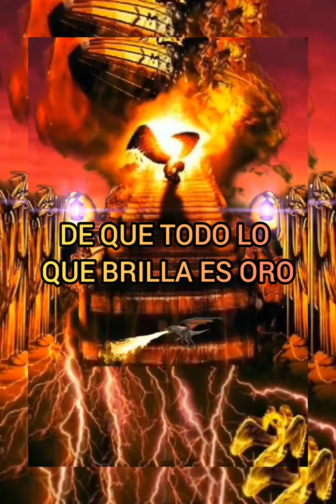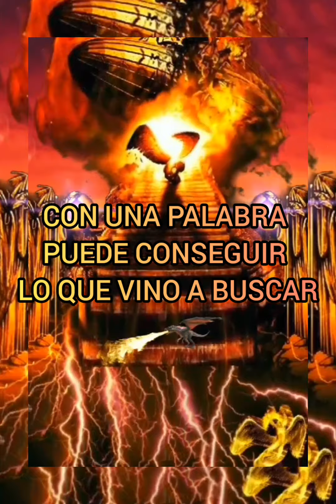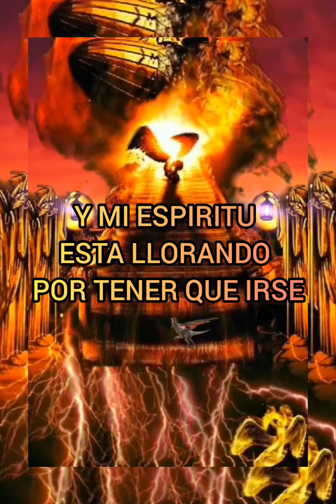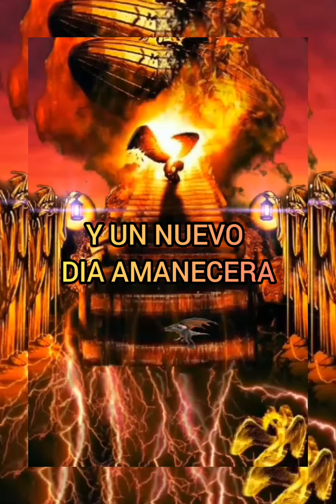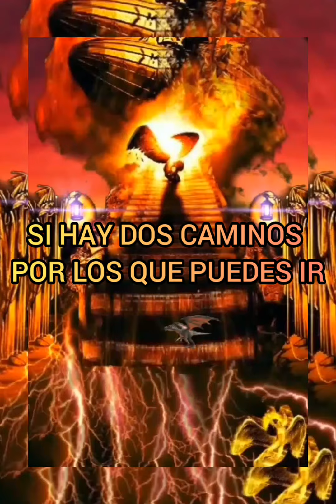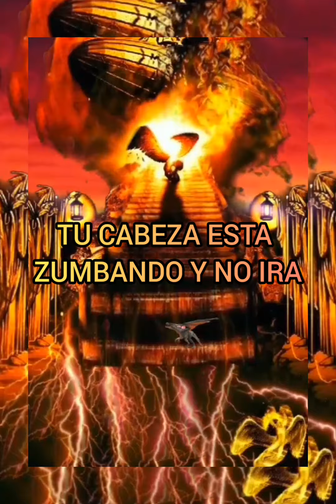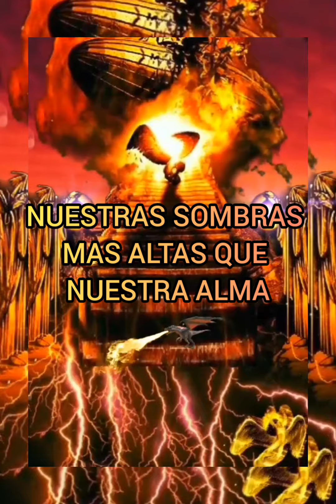LED ZEPPELIN - STAIRWAY TO HEAVEN